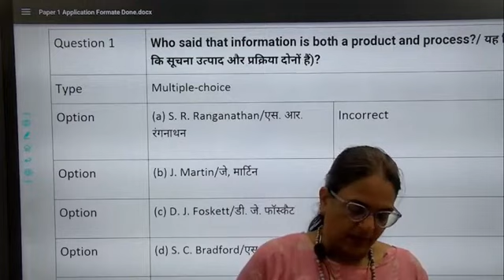RPSC 2nd Grade & RSSB 3rd Grade New Test Series Start || Watch Now || VC Online Classes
📚 Welcome to Dr. Vineeta Chauhan's Library Science Competitive Exam Preparation Classes! Join us for top-notch coaching to excel in various competitive exams including RPSC, KVS, NVS, Bihar, Rajasthan, DSSSB, and more! 🏆

🔴 About Dr. Vineeta Chauhan:
Dr. Vineeta Chauhan, an expert in Library and Information Science, brings you comprehensive classes designed to ace librarian competitive exams. Her teaching methodology and in-depth knowledge ensure you're well-prepared for exams and interviews.

👩‍💻📢 Top Playlist for LIBRARIAN Aspirants 📌

 • UGC NET Test Series for Library Scien...
➡️EMRS Librarian :

 • एकलव्य मॉडल आवासीय विद्यालय का नया CO...
➡️Library Science For DSSSB & Bihar Librarian:

 • VMOU BLIS AND DLIS PRACTICAL CLASS-9🔴...
➡️Library Science For Rajasthan College Librarian:

 • National Library by Dr. Vineeta Chauh...

📌Why choose this VC LIS CLASSES YouTube Channel? 📌

➡️Watch LIVE classes to prepare for KVS, NVS, DSSSB, RSSSMB & Other State Librarian Exams Online Preparation.
➡️Get practice questions, PYQS and answer keys for all teaching exams.
➡️Receive daily notifications related to govt jobs, results, cut-offs, answer keys and reviews.

👥📌Follow VC LIS CLASSES on Social Media📌👥

Join now and prepare effectively for librarian competitive exams with Dr. Vineeta Chauhan's guidance and expertise!